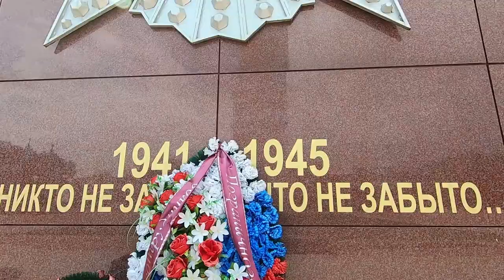EL TRANSIBERIANO Capítulo 12: Blagovéshchensk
Blagovenchesk te brinda alegría y a la vez una vibrante tranquilidad con solo recorrerla. Es una ciudad no tan grande grande comparada con otras que había visitado o que me pensaba quedar. Supera los 200.000 habitantes y es la capital del centro administrativo del óblast del Amur.
La arquitectura tradicional se mezcla con algunos modernos edificios y monumentos